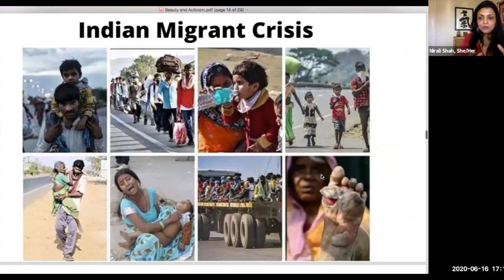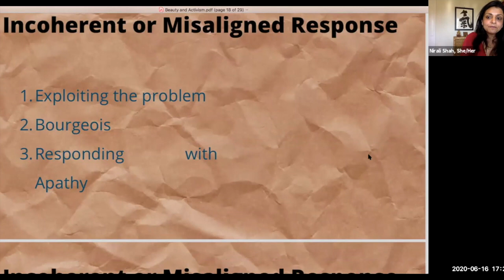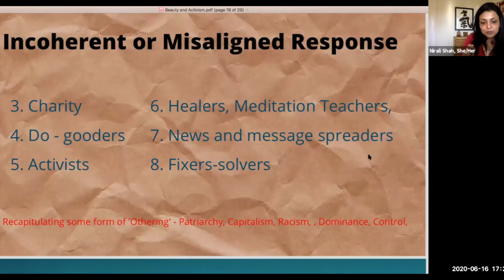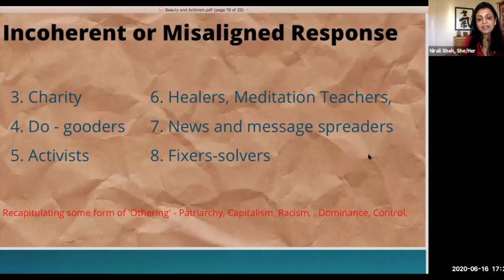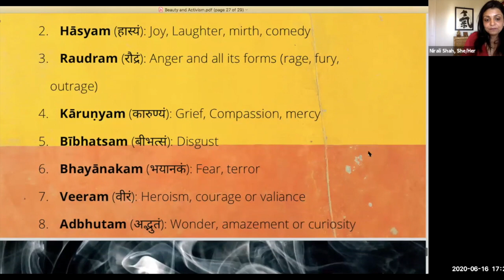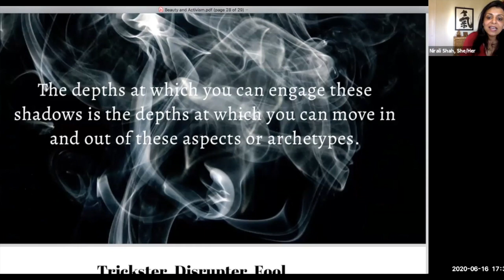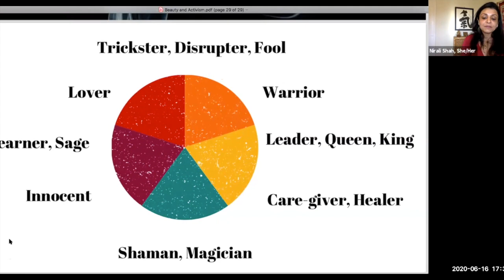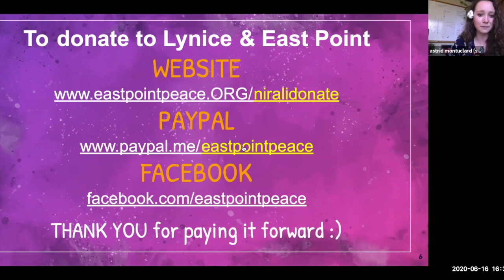Nirali Shah: Activism of Beauty, Paradox, and Mystery.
This session from June 16th is part of East Point Peace Academy's "Where do we go from here?" speaker series.
In this talk, Nirali Shah explores why reclaiming and expressing beauty is an intensely courageous and powerful tool of disruption for direct action movements. And examine the shame and guilt of soaking in beauty when the world is in extraordinary crisis. Why does it become critical in these times to learn the art of deeply inhabiting the paradoxes of ‘Urgency and Slowness’, ‘Grief and Celebration’, ‘Fierceness and Vulnerability’, ‘Assertiveness and Humility’ in our every choice as activists? What is the role of Mystery, the Sacred and Eros in the dominant western framework of activism and its interaction with Colonization and Patriarchy?

If you wish to stay in touch and explore more in-depth on this topic you can fill out this form